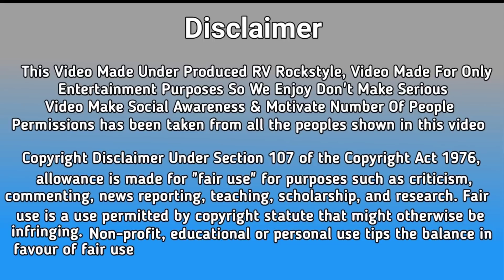Wife Nikli dhokebaaz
Produced By : RV Rockstyle
Directed By : Rahul Verma
Actor : Rajat Verma
Concept : RV Team
Editer & Cemara : Jassu